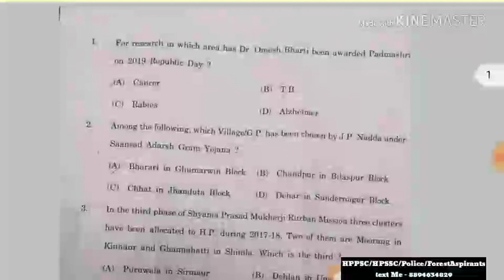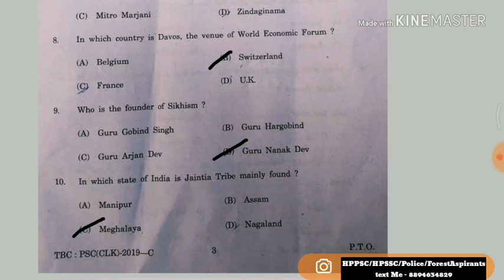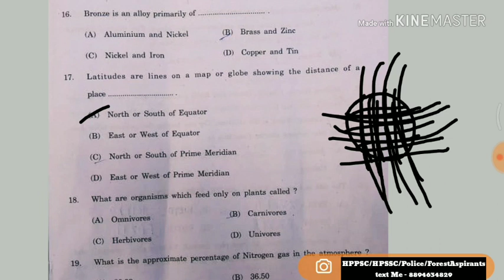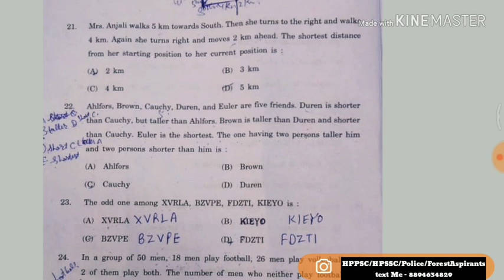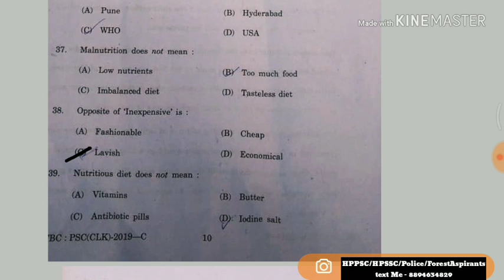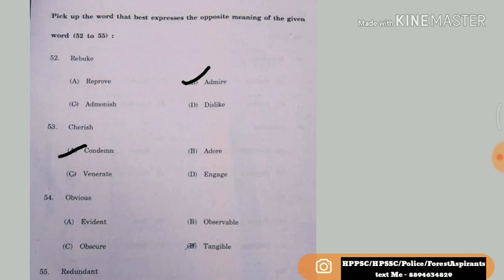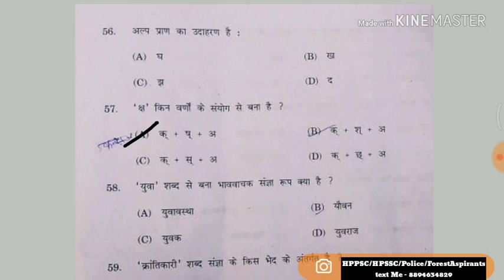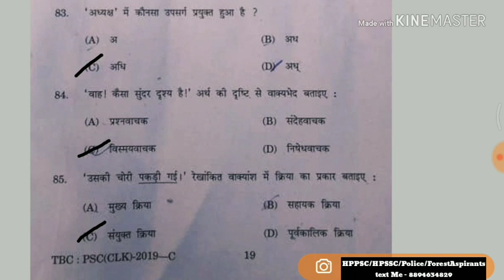HPPSC Clerk Answer Key 28/04/2019 || HPPSC Clerk Solved Question Paper 2019